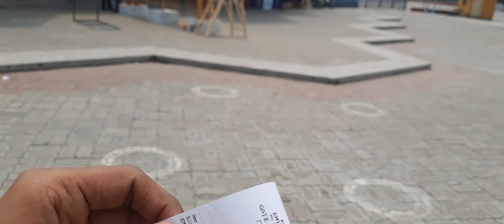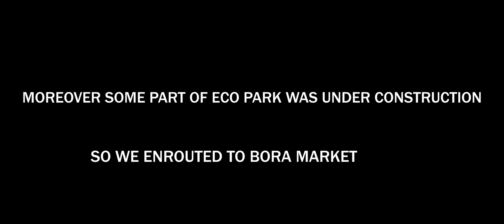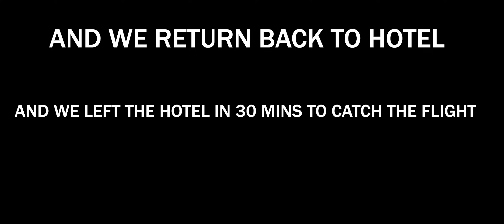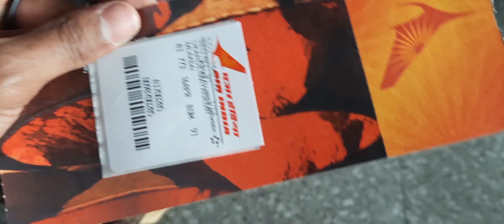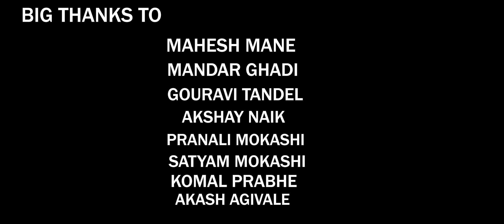THOSE 6 HOURS IN KOLKATA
Hello friends,

Try to learn youtube channel pe aapka bohot bohot swagat hai, hope you are doing good,

So guys Aaj ke iss video me hamlog kolkata ko explore karne wale hai. Doston kolkata me dekhne jaise bohot saare spots hai but sadly hamlog ke pass time bohot limited tha so hamlog bohot hi kam points kar paye. But hamne below points explorer kiyi.

1. Dakshineshwar kali temple
2. ECO Park
3. Bora market (kolkata shopping market)

1. Dakshineshwar Kali Temple:
Dakshineswar Kali Temple is a Hindu navaratna temple located at Dakshineswar, Kolkata, West Bengal, India. Situated on the eastern bank of the Hooghly River, the presiding deity of the temple is Bhavatarini, a form of Parashakti Adya Kali, otherwise known as Adishakti Kalika.

2. ECO Park:
A large recreation area for activities such as boating & cycling, plus a playground, lake & gardens. Some part is still under construction as of now but most of the points are open.
Activities such as Cycling,Boating,Remote Car,Archery and many more activities are there.

3. Bora bazar:
Bara Bazar is a lively shopping district dominated by its namesake wholesale market, with sections for spices, textiles, and electronic goods, as well as religious ornaments in the lead-up to the Diwali festival. Food stalls do a brisk trade in samosas, chaat, and laddu sweets. Sacred landmarks include the ornate Nakhoda Masjid mosque and the stately, whitewashed Armenian Church from 1707.

Guys agar aap kolkata travel karne ka plan bana rahe ho toh proper planning ke sath aana aur agar aap summer me aa rahe ho toh airport se uber hi karna local taxi ke jagah. Kyu ki local taxi me ac nhi hota hai. Aur Kolkata ka summer yeh bohot hi jyada hummid hota hai.

yeh theen points ke alwa bhi kolkata me bohot saare points dekhne jaise hai
1. Howrah bridge
2. Victoria Memorial
3. Indian Museum
4. Kali Ghat

Jo aapn apne itenary me add kar sakte hai. But bohot hi khoobsurat sa hai Kolkata bhi aur app jaroor kolkata ko visit karna.

Aur guys agar apne iske pehele ki video nhi dekhe hai toh woh bhi ek baar checkout karna kyu ki yeh coutinuation part hai Sikkim-Lachen-Lachung-Darjeeling-Kolkata ka.

Me aasha karta hu ki aapko sikkim ki trip ke saare videos pasand aaye honge and aapne doston ke sath bhi share kiye honge.